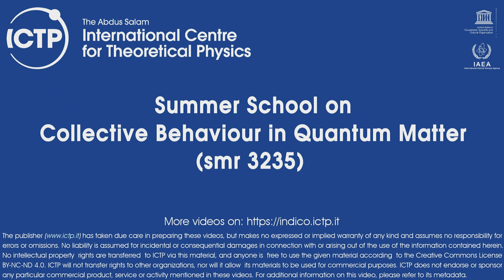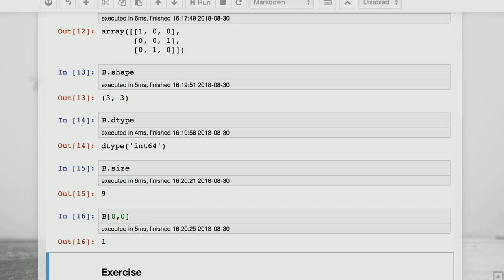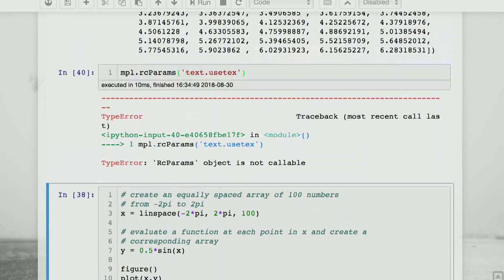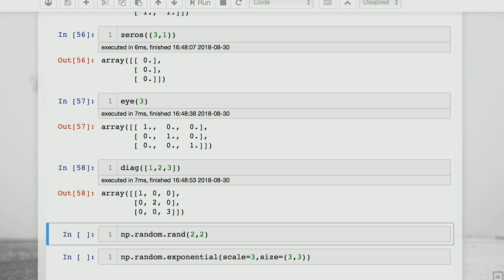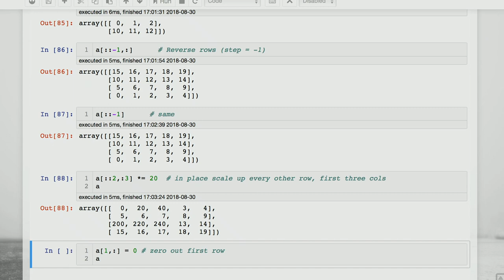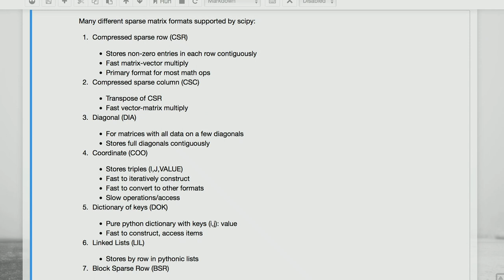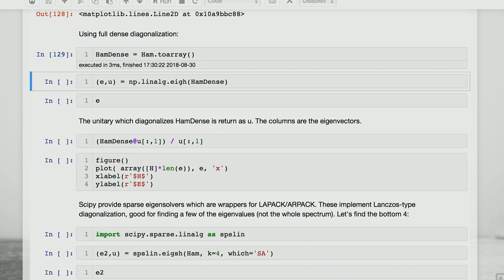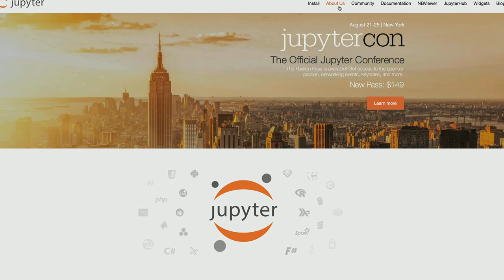Python-based scientific computing II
Speaker: Christopher Laumann (Boston University, U.S.A.)
2018_08_30-16_00-smr3235